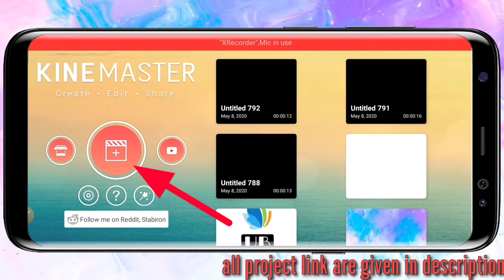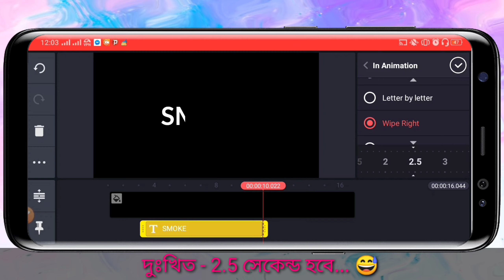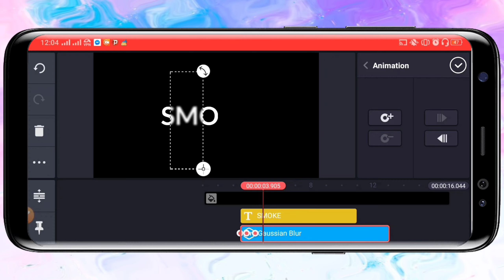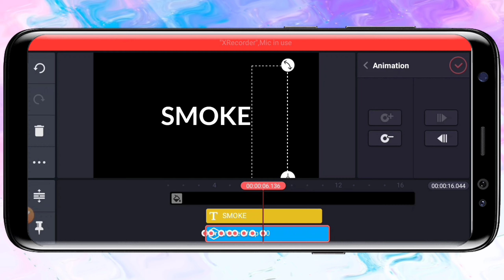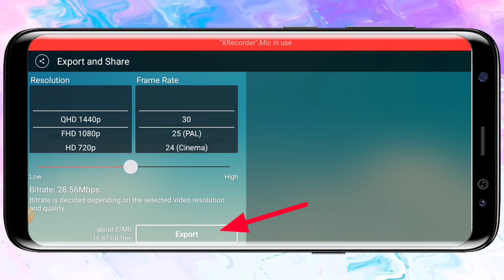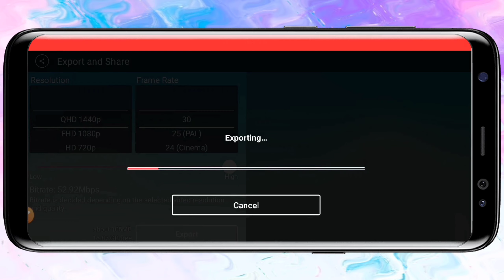How to make Smoke Text Reveal Animation intro in Kinemaster l Kinemaster Tutorial l TecH NikeTon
🔔 বেল বাটন টি বাজিয়ে দিয়েন প্লিজ

▶VIDEO CREATOR : Abdullah Al Rifat

sometimes, we may use some copyrighted materials without specific authorizations of the owner but contents used here falls under the "Fair Use" as described in thee copyright act 2000 law no. 28 of the year 2000 of bangladesh under chapter 6, section 36 and chapter 13, section 72. according to that law allowance is made for "fair use" for purposes such as criticism, comment, news reporting, teaching,scholarship and research.

No Barries - Flyyn Cranston